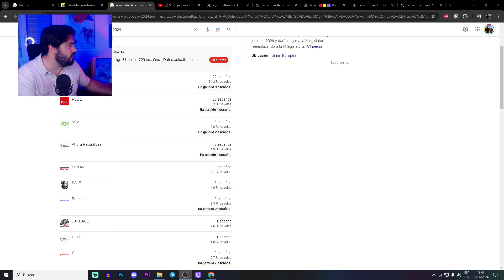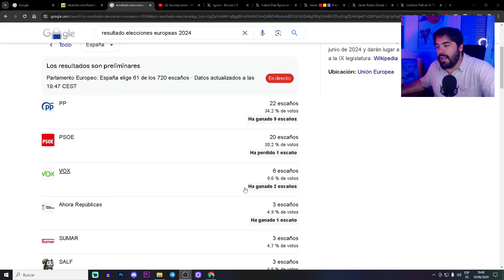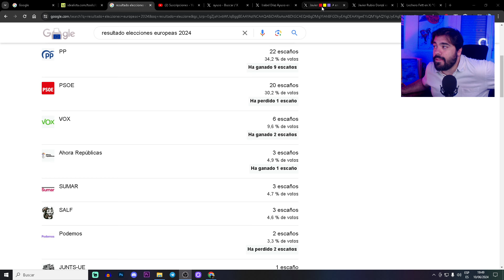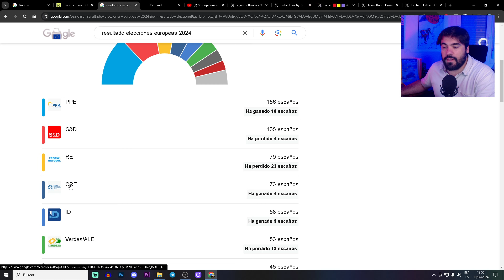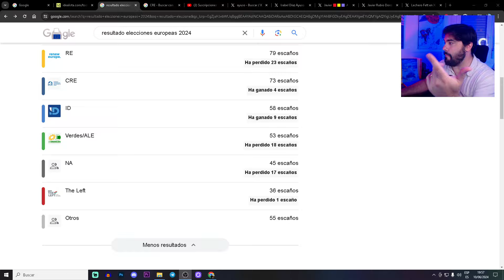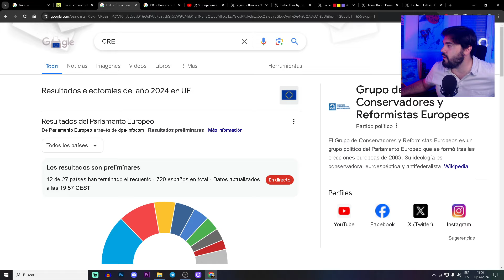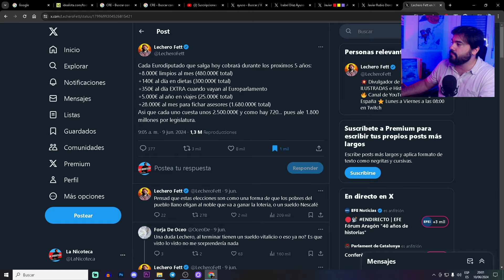Elecciones Europeas: Decadencia absoluta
En este video analizamos los recientes resultados electorales en la Unión Europea y su impacto en la estabilidad política del continente. ¿Estamos ante una crisis que podría amenazar la existencia de la UE? Exploramos las implicaciones de estos resultados para la política interna y externa de los países miembros, y discutimos qué podría deparar el futuro para la Unión Europea.

Temas tratados:

Resultados electorales en la UE
Impacto en la política europea
Crisis de la Unión Europea
Futuro de la UE
Análisis de expertos y opiniones
No te pierdas esta profunda inmersión en el panorama político europeo y las posibles consecuencias para el proyecto de integración europea.

Capítulos:
0:00 - Introducción
1:15 - Contexto de los Resultados Electorales
5:30 - Resultado y análisis en España
10:45 - El caso Alvise Pérez
13:00 - La Unión Europea
15:20 - Los políticos desconectados de la realidad
20:00 - Conclusiones y Futuro de la UE

Elecciones Europeas 2024
Políticos Europeos
Problemas Reales Ciudadanos
Desconexión Política
Economía Europea
Desempleo en Europa
Problemas Sociales Europa
Política Europea Actual
Votaciones UE 2024